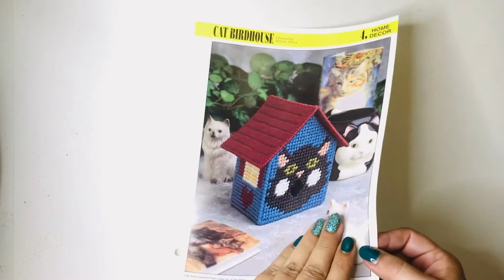Cat Birdhouse Plastic Canvas Pattern Book Flip Through Video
Vintage Plastic Canvas Pattern:  Cat Birdhouse. Create this cheeky birdhouse out of 7-count plastic canvas sheets and worsted / medium-weight yarn. See image for all recommended materials and sizes.

1997, two pages